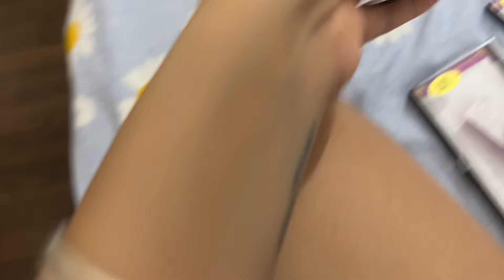Aj ki bhout sari shopping 🛍️ || Brand under Rs.999|| My eyelashes extensions experience?? ✅ or ❌ ??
Keeps loving keep supporting always ✅